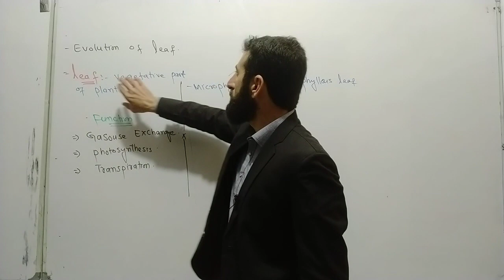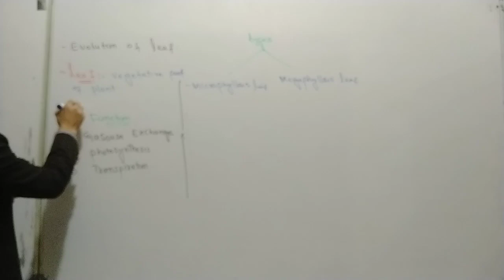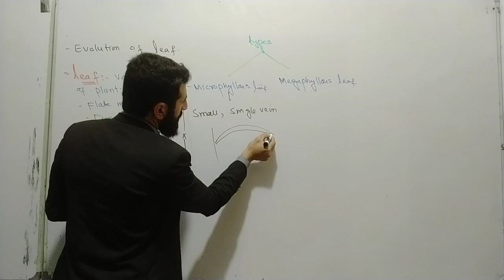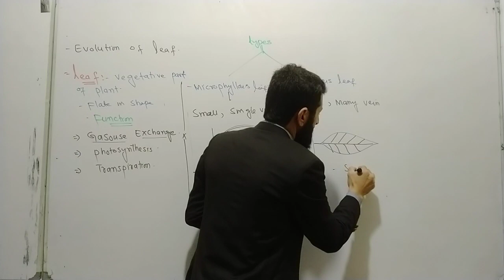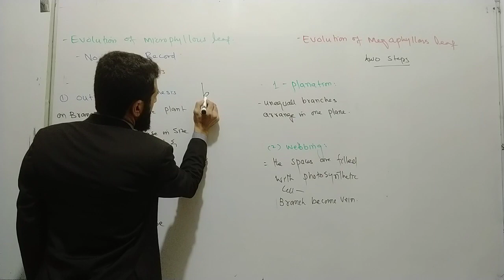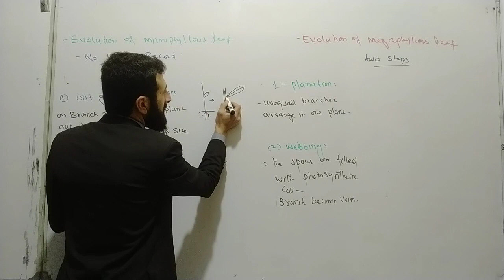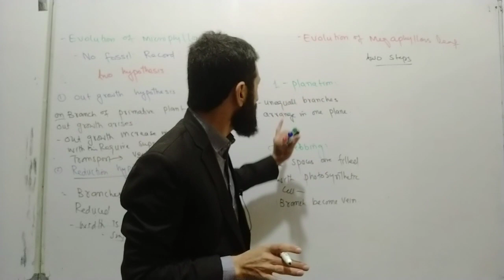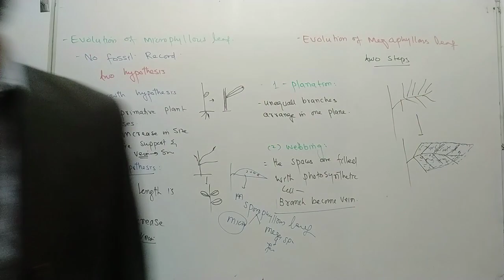evolution of leaf and its types explained in Urdu